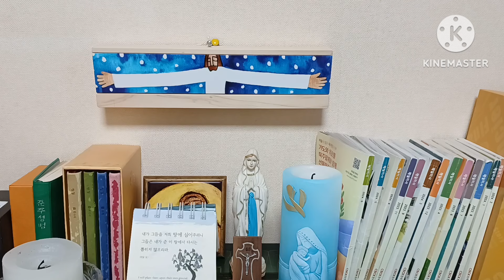오늘미사독서와복음《2024.7.6 연중제13주간 토요일》매일미사/복음묵상/강론/전례독서연습